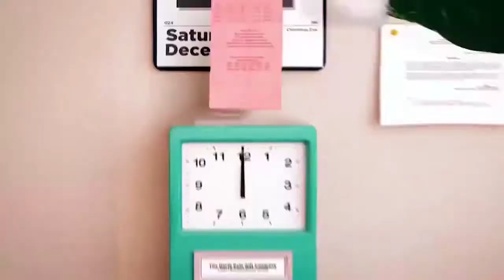Christmas Dance # trending